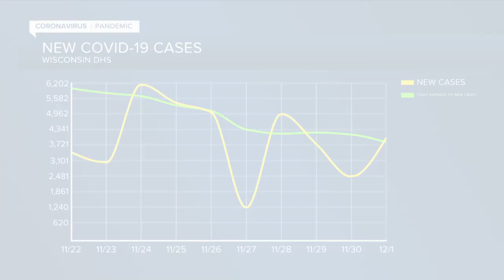Wisconsin sets new record number of daily COVID-19 deaths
Wisconsin has broken another record Tuesday, counting the highest number of daily COVID-19 deaths since the start of the pandemic in March.